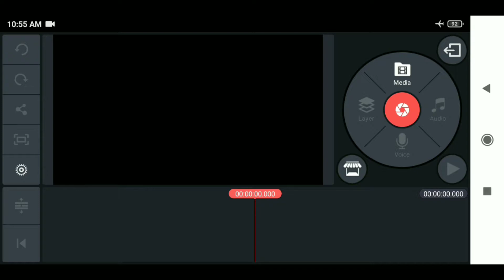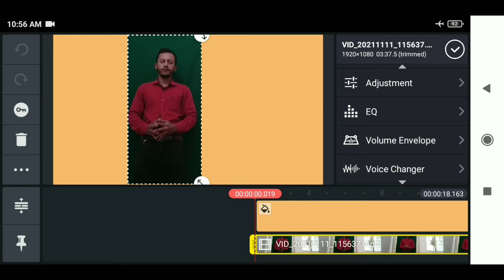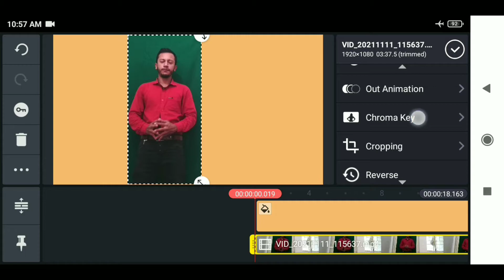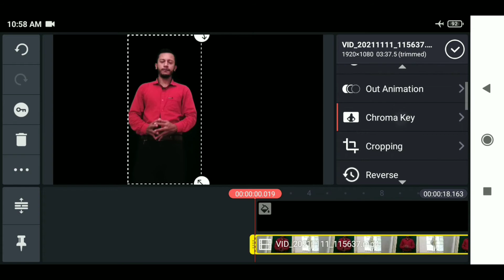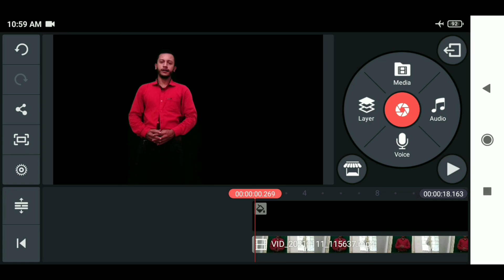How To Change Video Background In Kinemaster / kinemaster video editing 2021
how to change video background in kinemaster 2022